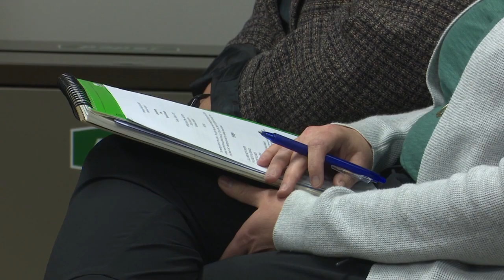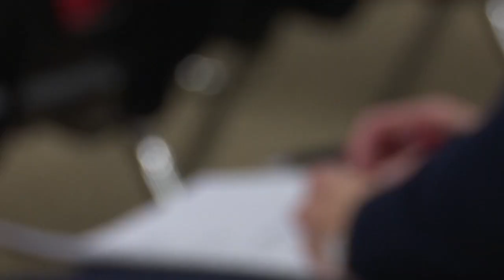Is it back? After weeks of debate, free lunches may once again be offered at Manitowoc Schools